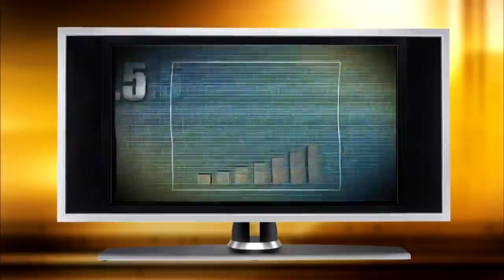Outside Super PACs Poised to Dominate 2012 Spending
When it comes to financing presidential campaigns, the money raised by individual candidates may count less in the 2012 election than past contests. Gwen Ifill discusses the potential might of the new super PACs with Tara Malloy of the Campaign Legal Center and the Heritage Foundation's Hans von Spakovsky.